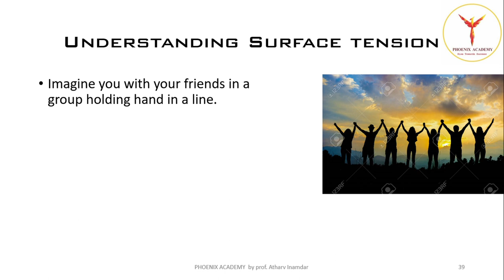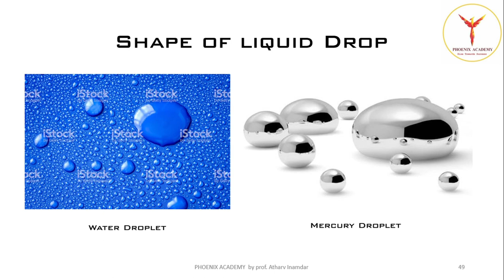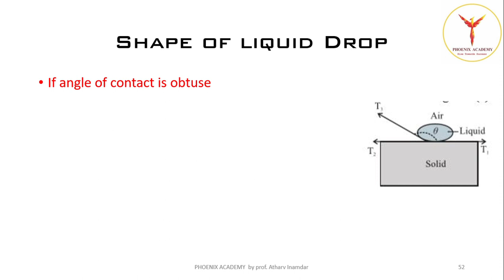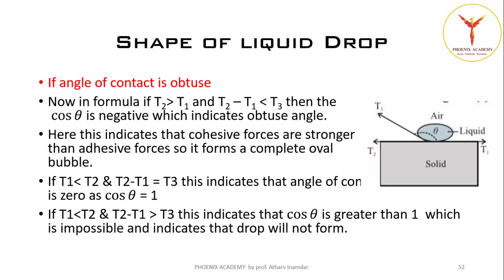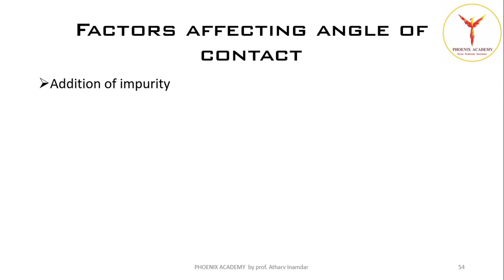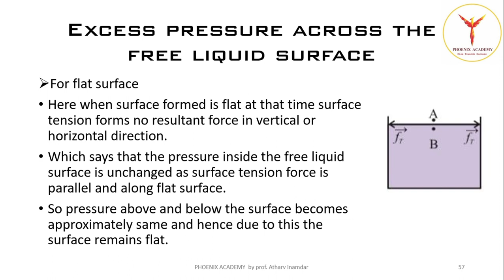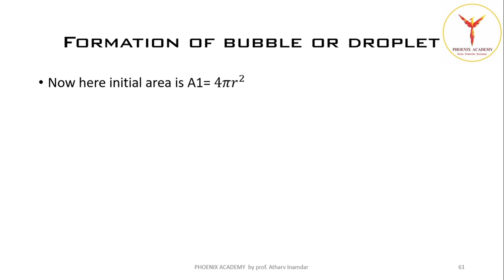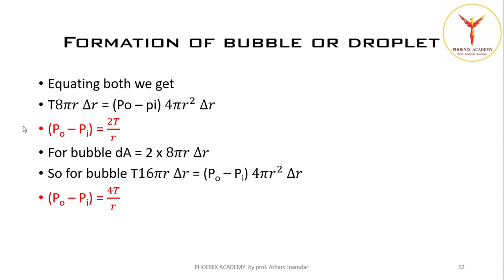Physics 12th chapter 2 : Mechanical Properties of fluids Lecture 4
by prof. ATHARV INAMDAR